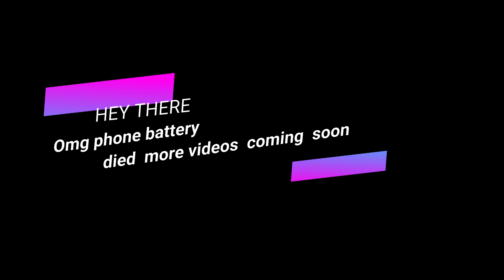My Tik Tok reaction -125c weather dresses like he is at the beach⛱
beach weather sex drugs etc,sex drugs etc beach weather,beach weather sex drugs etc lyrics,sex drugs etc beach weather lyrics,reaction,reaction video,tik tok reactions,reaction meme,reaction videos,reaction mashup,people reactions to me,reacting to tik toks,this is why we have to break up,applause new york mean teacher,nichlmao reacting,reacting nichlmao,reacting,flordia wether,scary stories to tell in the dark review